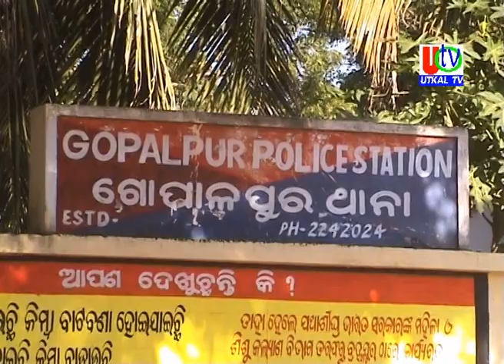10 06 2020 UTv News Full Bulletin